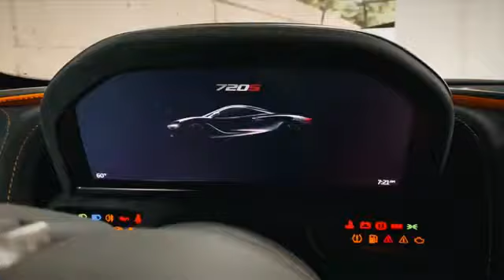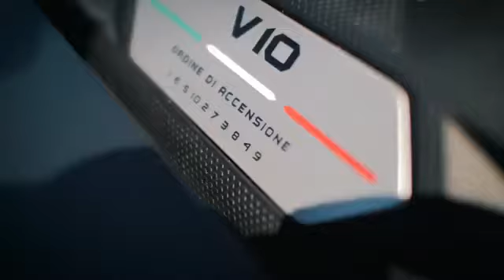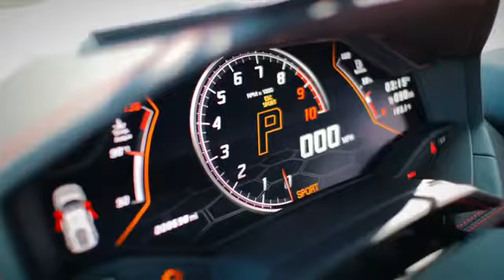Best Music 2020 - EDM Music CAR - Phiêu cùng những chiếc siêu xe cực kì đẹp mắt